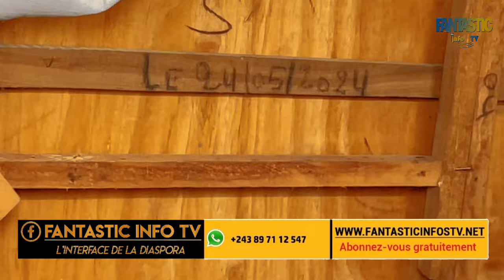Pas même une année voilà les résultats ya mi sala na ferme oyo